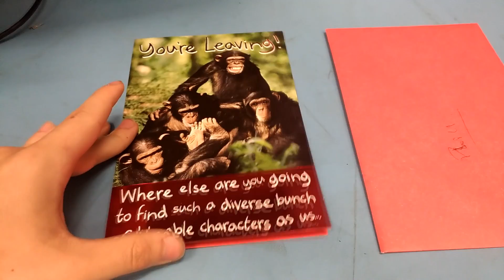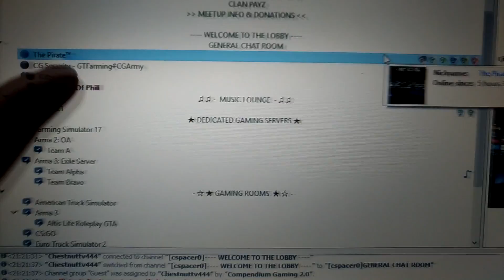I Visit London! With CG Army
TeamSpeak: ts.compendiumgaming.co.uk